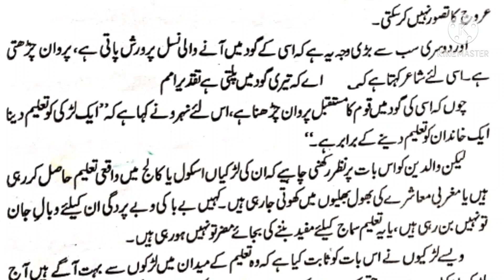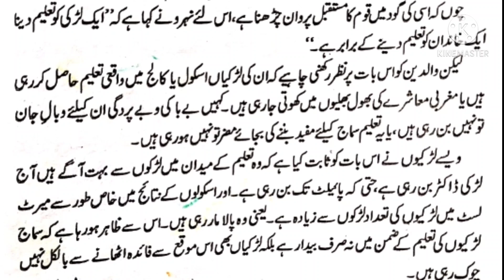اردو مضامین تعلیم نسواں || Urdu essay Taleeme Niswa| Ladkiyo ki taleem